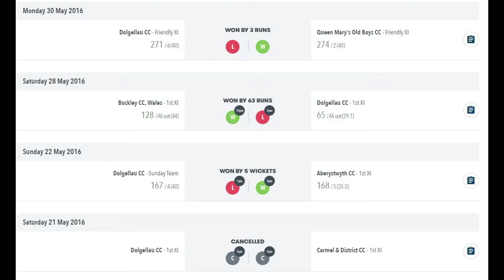Dolgellau CC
One of the Club of the Day films shown during a Glamorgan Bob Willis Trophy Match in 2020